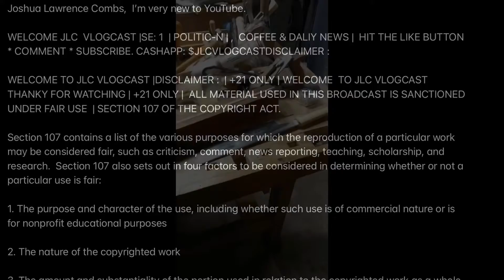EP: 35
Joshua Lawrence Combs,  I’m very new to YouTube.

WELCOME TO JLC VLOGCAST |DISCLAIMER :  | +21 ONLY | WELCOME  TO JLC VLOGCAST THANKY FOR WATCHING | +21 ONLY |  ALL MATERIAL USED IN THIS BROADCAST IS SANCTIONED UNDER FAIR USE  | SECTION 107 OF THE COPYRIGHT ACT.

1. The purpose and character of the use, including whether such use is of commercial nature or is for nonprofit educational purposes

2. The nature of the copyrighted work

3. The amount and substantiality of the portion used in relation to the copyrighted work as a whole

4. The effect of the use upon the potential market for, or value of, the copyrighted work

I’ve always wanted to start a YouTube channel but I never thought anyone would watch,

Thank you in advance to everyone:
Make sure u follow on YouTube ✌🏾